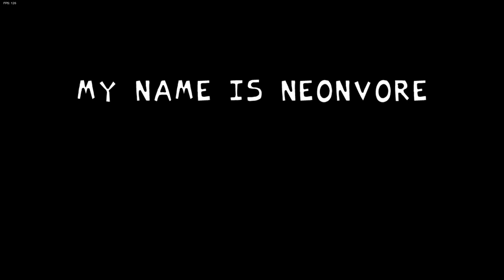WHY IS THIS SO FIRE??? | Friday Night Funkin' vs Pico's School Edition | Kou [Hard]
Sorry i was too hype...

Don't be shy, say hey in the comments please!!

Game: [Mod]